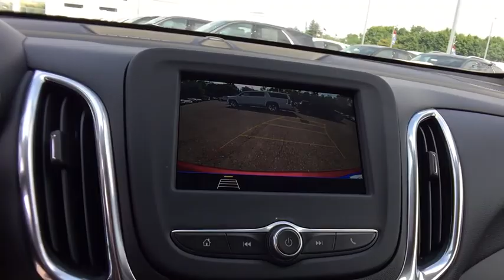2019 Chevrolet Equinox Lake Orion, Rochester, Oxford, Auburn Hills, Clarkston, MI 308219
Red Tintcoat N 2019 Chevrolet Equinox available in Lake Orion, Michigan at Wally Edgar Chevrolet. Servicing the Rochester, Oxford, Auburn Hills, Clarkston, MI area.

Equinox LT 1LT, 18 Aluminum Wheels, 3-Spoke Leather-Wrapped Steering Wheel, Confidence & Convenience Package, Driver Confidence Package, Driver Convenience Package, Dual Zone Automatic Climate Control, Heated Driver & Front Passenger Seats, Lane Change Alert w/Side Blind Zone Alert, Leather-Wrapped Shift Lever, LT Appearance Package, Outside Heated Power-Adjustable Mirrors, Rear Cross Traffic Alert, Rear Park Assist w/Audible Warning, Rear Power Liftgate, Remote Vehicle Starter System, Universal Home Remote.brbrFWD 1.5L DOHC 6-Speed Automatic 26/32mpgbrbrbr***GM vehicles will reflect Employee Pricing less current factory incentives. Special offers and incentives may apply based on eligibility. Pictures may not reflect actual vehicle. Posted miles may vary. Some options listed may be inaccurate due to VIN decoders. Some vehicles may have added accessories. See Dealer for details.*** Price includes: $1,500 - GM Lease Loyalty Towards Purchase Private Offer. Exp. 07/31/2018